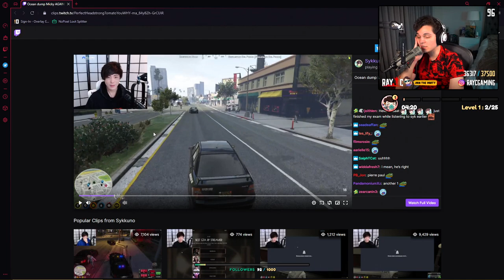Ray talks about meeting Sykkuno, Pokimane, Harry IRL with the Cleanbois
This clip highlight was recorded from Ray's Livestream on 27th February 2022.